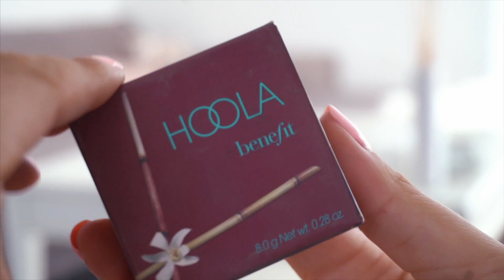Full Face using ARTDECO Make up 🔥😍| HERBST LOOK | Maren Wolf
Hey meine süßen Mäuse, ich hoffe euch gefällt mein Video.

 ♡♡♡ MEHR INFOS ♡♡♡

MEIN EQUIPMENT*:
Mein Bearbeitungsprogramm: Final Cut Pro X